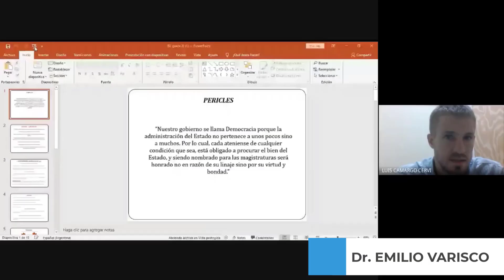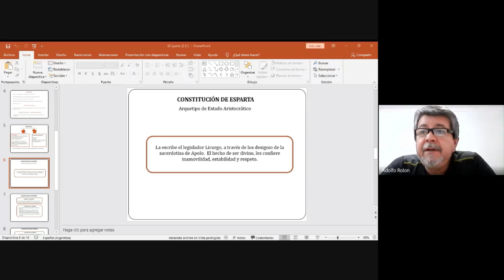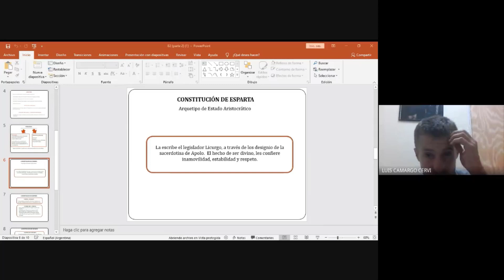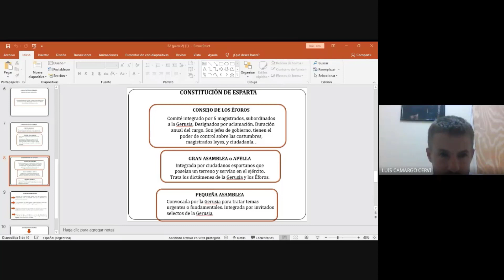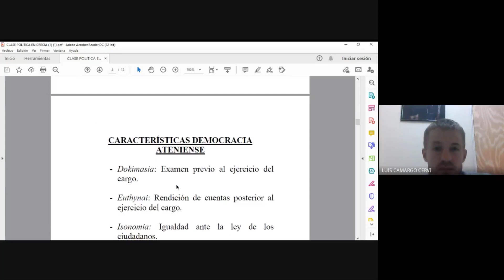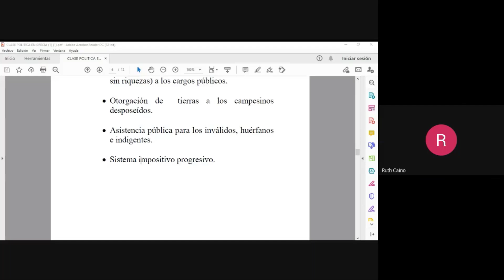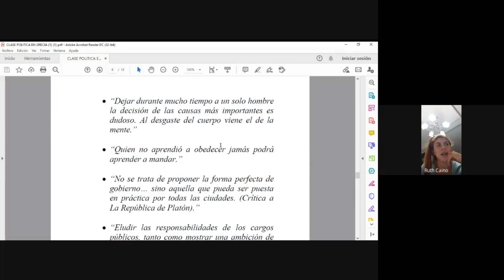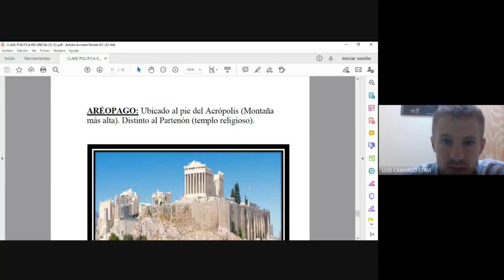Derecho Político - Constitución de Esparta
Ucasal
Dr. Emilio Varisco
Derecho Político